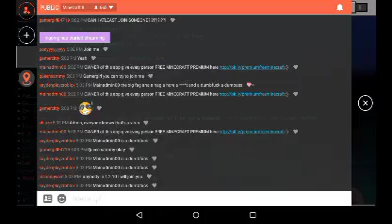I SUCK AT PVP.... Minecraft PVP Ep 1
Watch as I get my ass handed to me BY A NOOB 😐 I will also be doing a let's play and a creative series for Minecraft I won't be able to upload every day but I will as much as I can